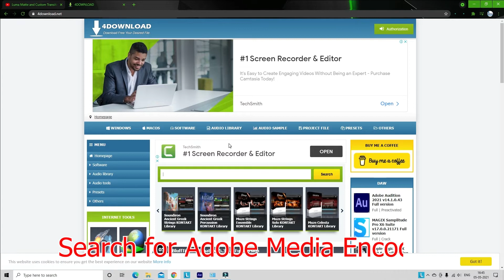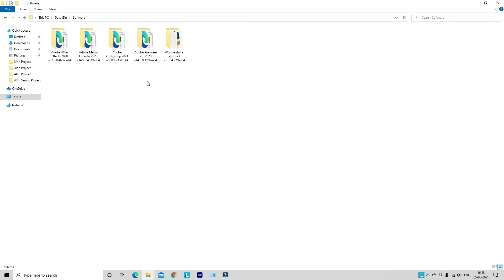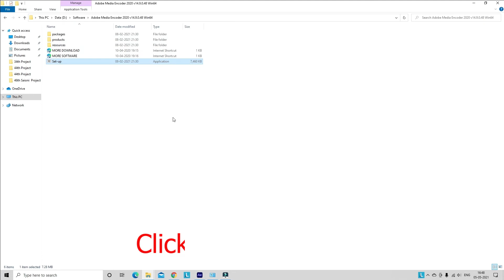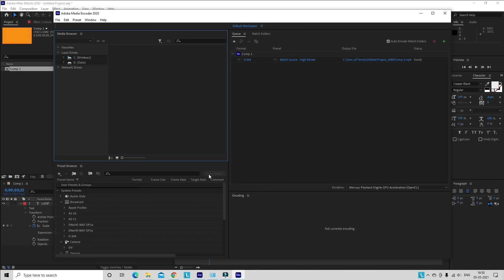WHAT IS ADOBE MEDIA ENCODER | HOW TO DOWNLOAD ADOBE MEDIA ENCODER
Are You Looking For Video Editing Course? If Yes then Taste our Training Program by attending FREE Demo Class, To book your Seat Call or WhatsApp us (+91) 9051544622, or you Can also visit our
Adobe media encoder can be explained in simple words like a bridge via which the files get exported and even can directly be shared to different kinds of platforms like youtube Vimeo and many more.

Now the question may come what is the source for the adobe media encoder. How it can be downloaded? So in this video lesson step by step explained the whole downloading process of the adobe media encoder.